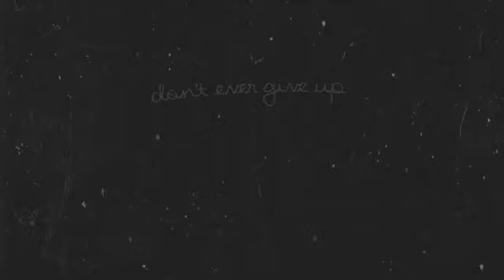it's a living